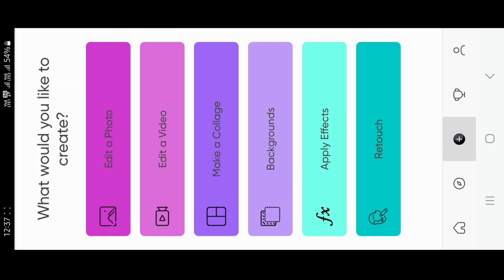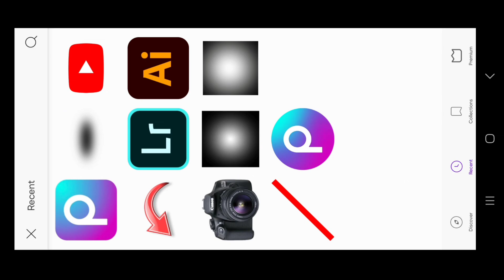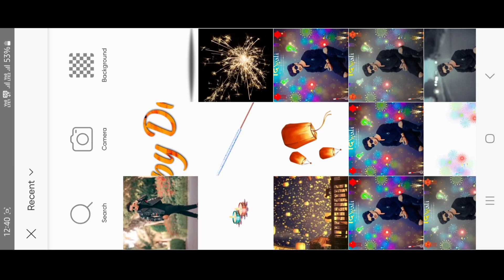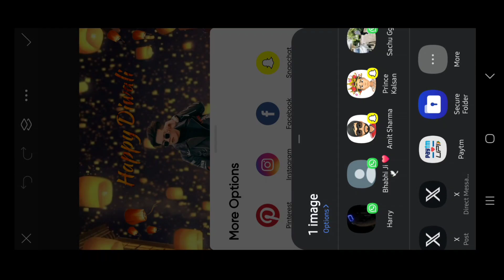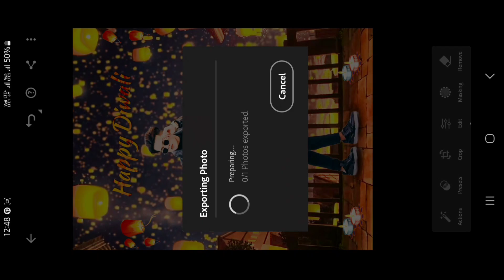Diwali Photo Editing | Diwali Special Photo Editing in Picsart | Picsart Photo Editing 2024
About This Viedo👇

Your queries 💡

Diwali photo editing 2024 | Diwali photo editing picsart | Happy diwali photo editing | Picsart edit
फोटो एडिट
photo edit

Hashtags ✅